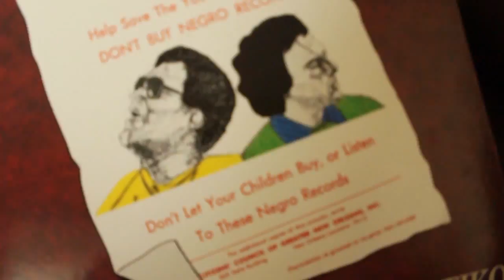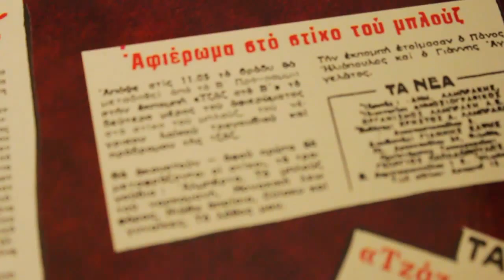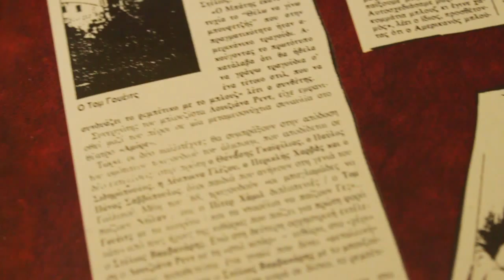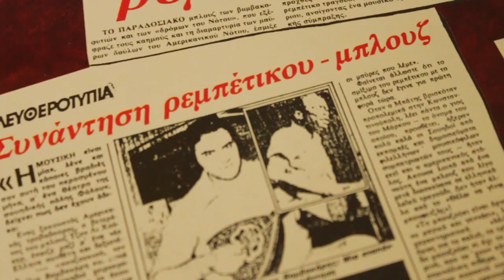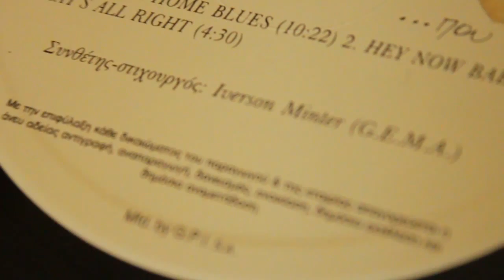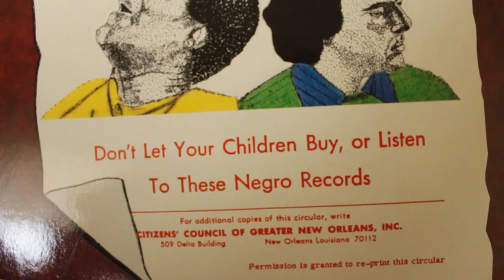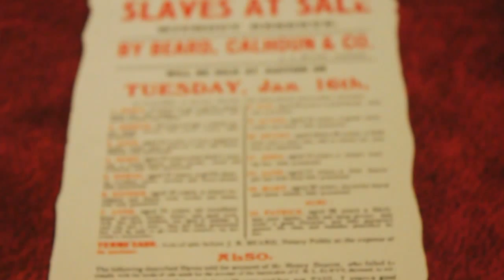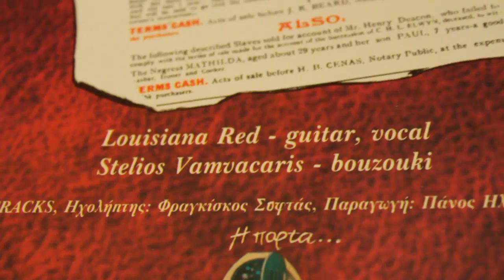Orphanage Home Blues - L. Red & S. Vamvakaris (vinyl disk)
Από το δίσκο: Το blues συναντά το ρεμπέτικο